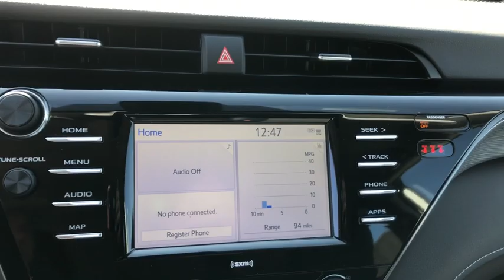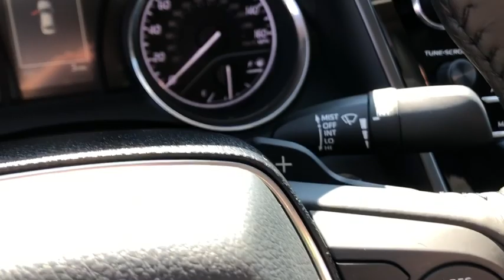2020 Toyota Camry Lewisville, Dallas, Carrollton, Richardson, TX LU883321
New 2020 Toyota Camry available in Lewisville, Texas at Lone Star Toyota. Servicing the Dallas, Carrollton, and Richardson, TX area.

1547 S. Stemmons Fwy

White 2020 Toyota Camry SE FWD 8-Speed Automatic 2.5L I4 DOHC 16V Black Cloth.brbrRecent Arrival! 28/39 City/Highway MPG
Wheels: 8.0J x 18 Black Machined-Finish Alloy|Front Bucket Sport Seats|Fabric Seat Trim w/SofTex|Radio: Entune 3.0 Audio w/App Suite|4-Wheel Disc Brakes|6 Speakers|Air Conditioning|Electronic Stability Control|Front Bucket Seats|Front Center Armrest|Leather Shift Knob|Spoiler|Tachometer|ABS brakes|Automatic temperature control|Brake assist|Bumpers: body-color|Delay-off headlights|Driver door bin|Driver vanity mirror|Dual front impact airbags|Dual front side impact airbags|Four wheel independent suspension|Front anti-roll bar|Front reading lights|Fully automatic headlights|Illuminated entry|Knee airbag|Low tire pressure warning|Occupant sensing airbag|Outside temperature display|Overhead airbag|Overhead console|Panic alarm|Passenger door bin|Passenger vanity mirror|Power door mirrors|Power driver seat|Power steering|Power windows|Rear anti-roll bar|Rear reading lights|Rear seat center armrest|Rear side impact airbag|Rear window defroster|Remote keyless entry|Security system|Speed control|Speed-sensing steering|Split folding rear seat|Sport steering wheel|Steering wheel mounted audio controls|Telescoping steering wheel|Tilt steering wheel|Traction control|Trip computer|Variably intermittent wipers|1-touch down|AM/FM radio: SiriusXM|Exterior Parking Camera Rear|Auto High-beam Headlights|Distance pacing cruise control: Dynamic Radar Cruise Control (DRCC)|Emergency communication system: Safety Connect with 1-year trial